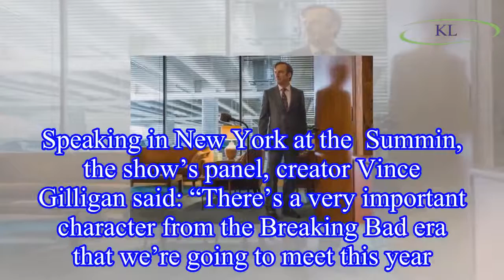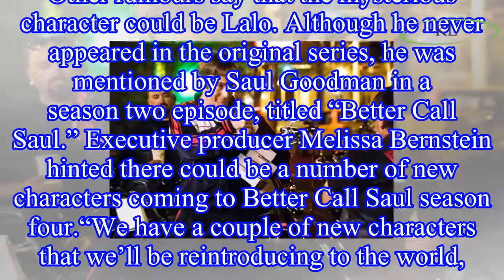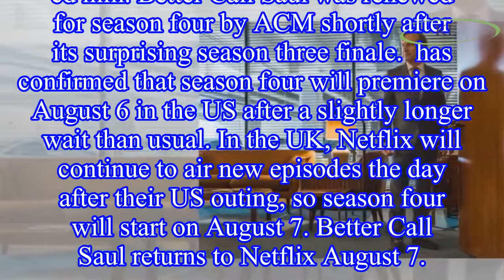Better Call Saul Season 4 spoilers: MORE Breaking Bad characters to join spinoff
Better Call Saul fans will see Jimmy McGill (played by Bob Odenkirk) return to the small screen in season four, and a very important character from Breaking Bad will be re-introduced to the spinoff se